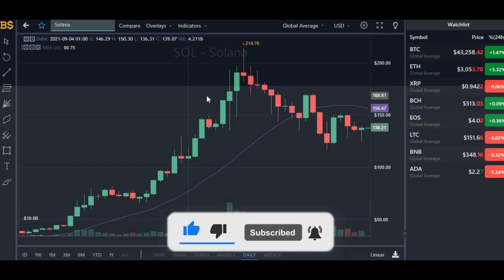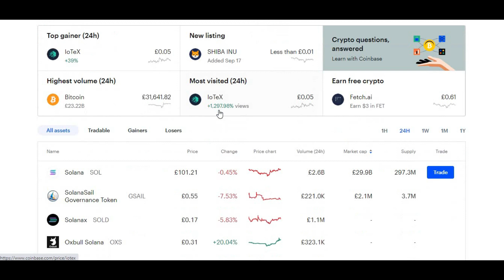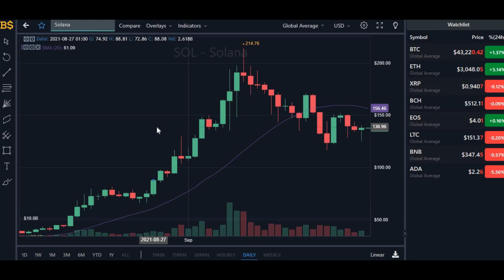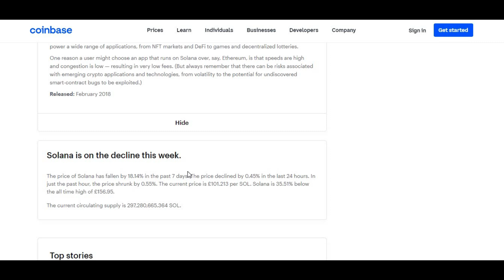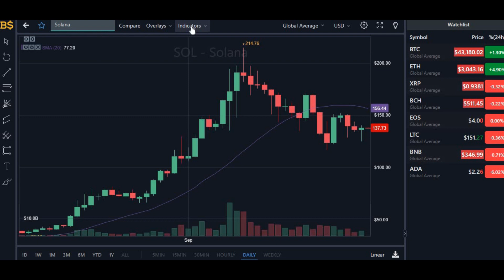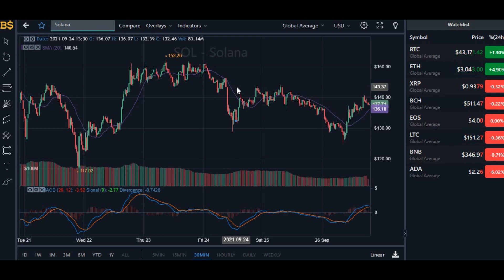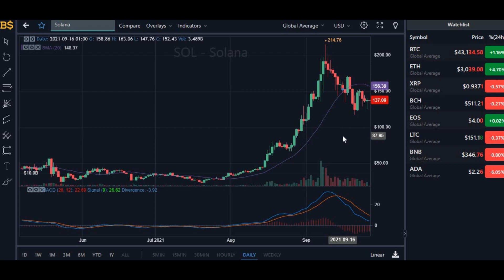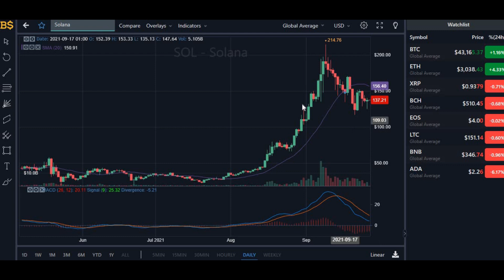SOLANA PRICE PREDICTION 2021! SOL CRYPTO PRICE PREDICTION and PRICE FORECAST! 2021!